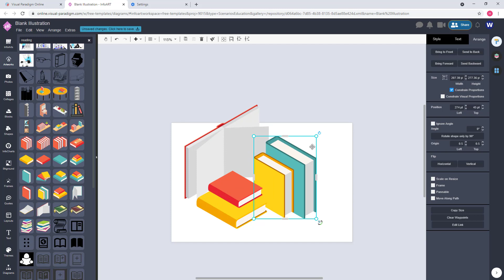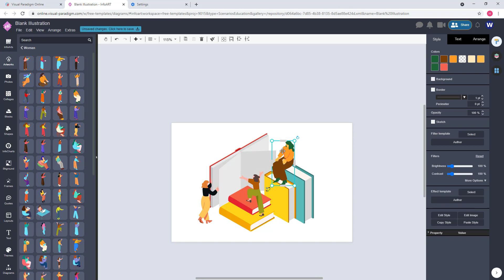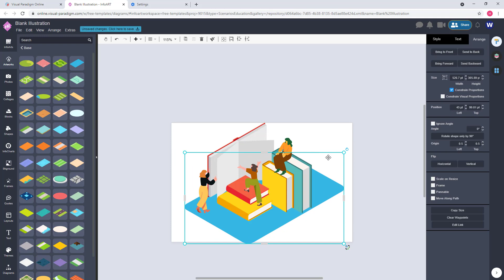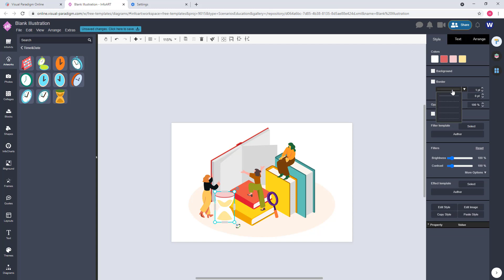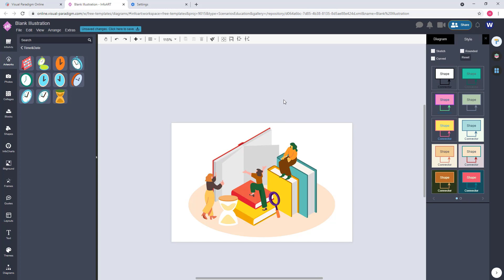Create Illustration About Good Reading Habits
Hi all! This is the 2nd illustration design I created using VP Online in this week. This time is about good reading habits.

* This is only a sample illustration design.